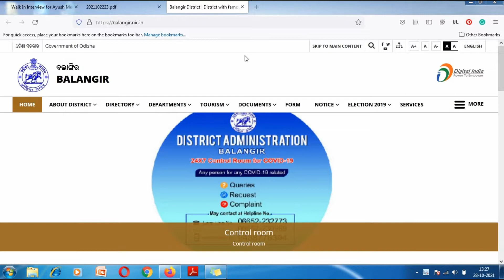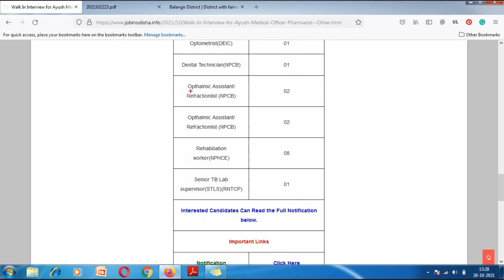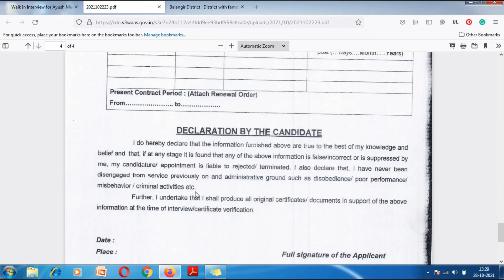Walk-In-Interview for Ayush Medical Officer, Pharmacist | Office of the CDM & PHO, Balangir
Office of the CDM & PHO-CUM-DISTRICT MISSION DIRECTOR has announced a notification under National Health Mission(NHM) regarding various medical officer 54 posts purely on a temporary basis. Interested candidates can read the full notification.